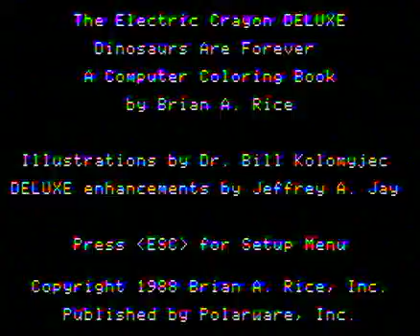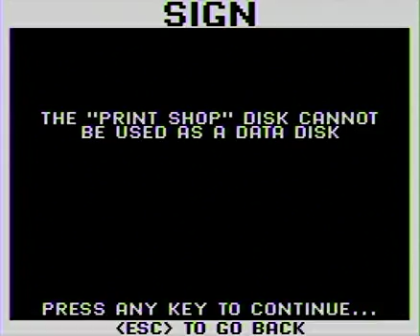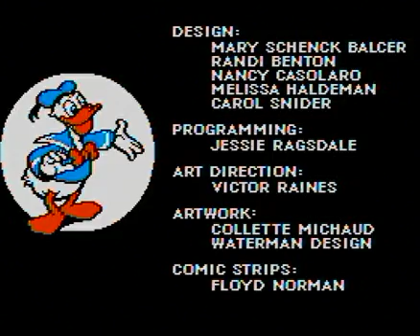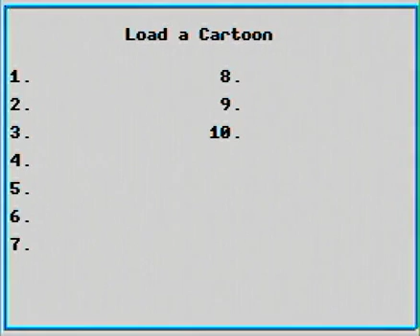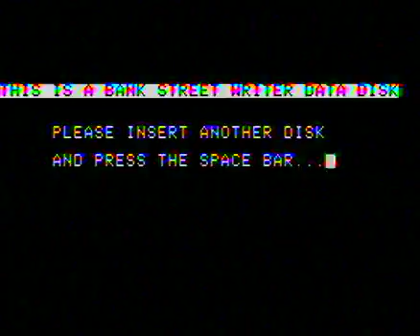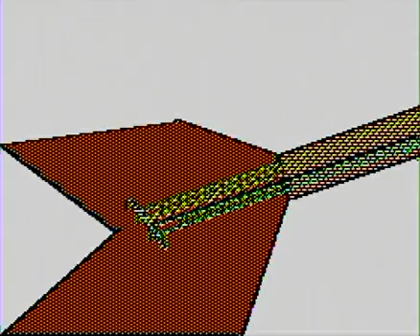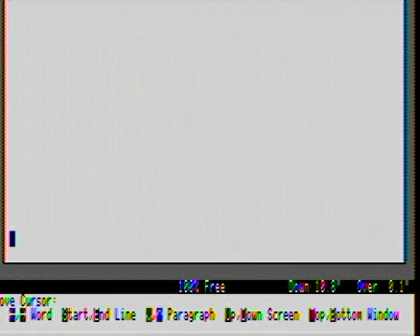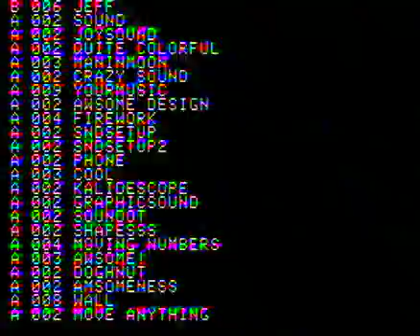Apple 2e Screen Capture from October 17th, 2018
Screen Capture of me using Apple 2e, going through old disks on October 17th, 2018.

Check other video for sounds that go along with this.